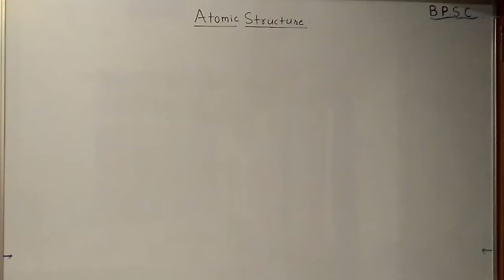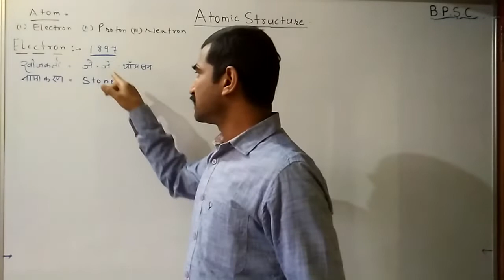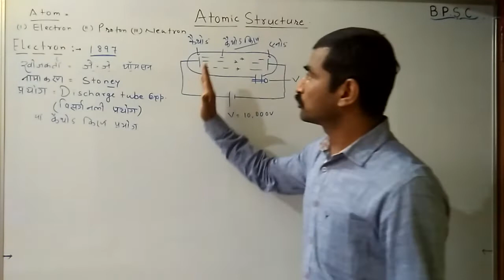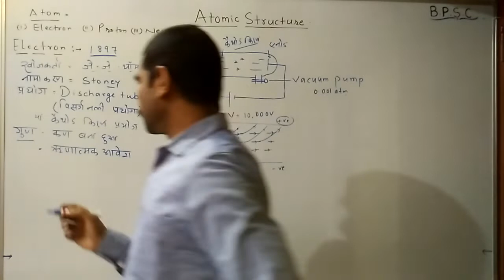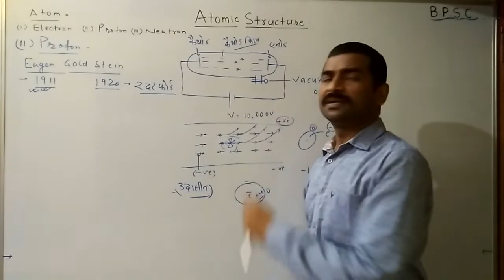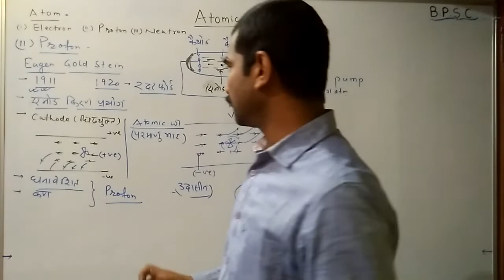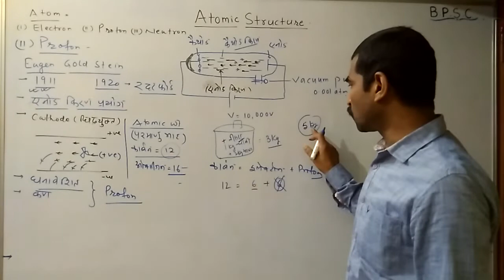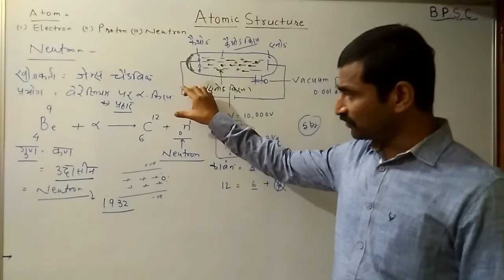GENERAL SCIENCE CHEMISTRY - 5 (ATOMIC STRUCTURE - 2ND)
FOR - UPSC, BPSC, BIHAR DAROGA, SACHIWALAY SAHAYAK, NTPC RAIL, SSC, BSSC, NDA AND OTHER EXAM K Liye bahut upyogi hai...